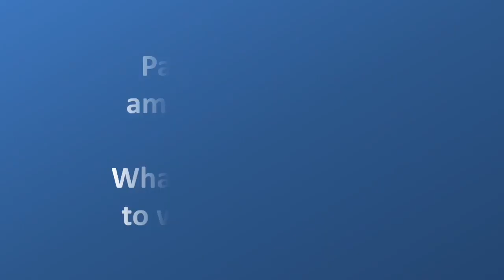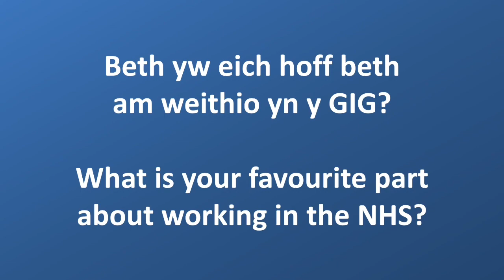NHS75 | What does the NHS mean to you?